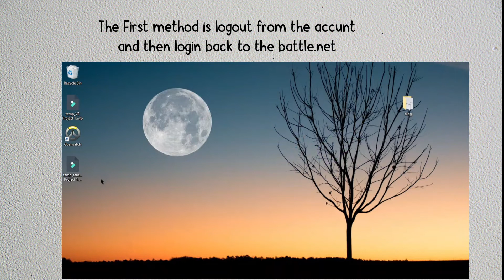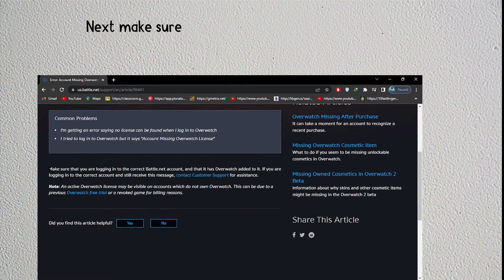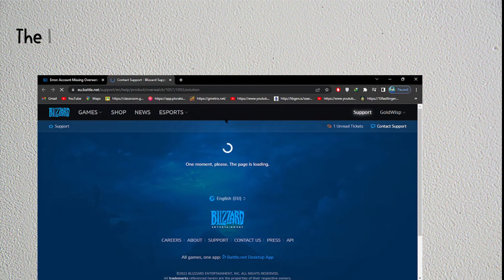How to Fix Account information missing in Overwatch 2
Do your account information missing in OVerwatch 2?
In this video, you will learn how to fix the account information missing in Overwatch 2, After watching this video you wil be able to fix the account information that is not showing.